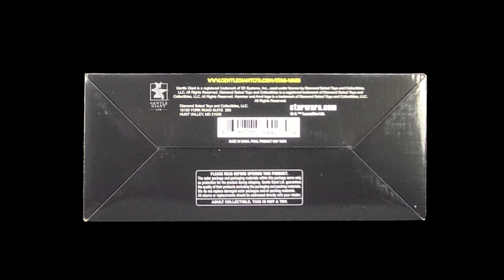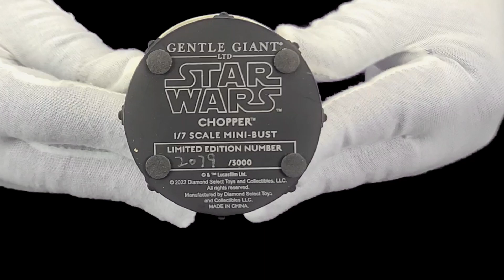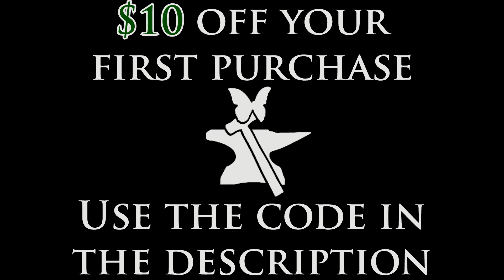Star Wars Hera Syndulla and Chopper bust by Gentle Giant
The captain and heart of the Ghost crew, Hera Syndulla was a gifted pilot and leader. The Twi'lek could bring out the best in her team, which consisted of very different personalities, making them believe in themselves, each other, and their struggle against the Empire.

Chopper was the resident droid of the Ghost, assisting the crew in everything from ship maintenance to combat-even though he didn't always want to. After many years of repairs and patch jobs, Chopper had a beat-up, worn look that matched his sometimes cranky personality.

Coupon: Here's a $10 off coupon for your first order at Gentle Giant Ltd. To accept, use my referral